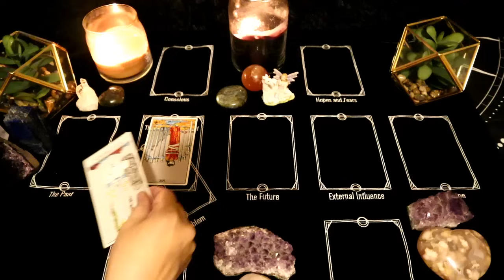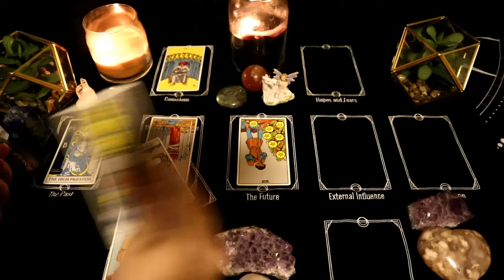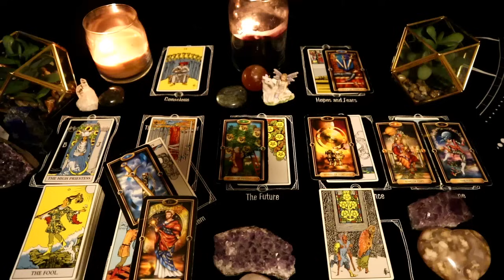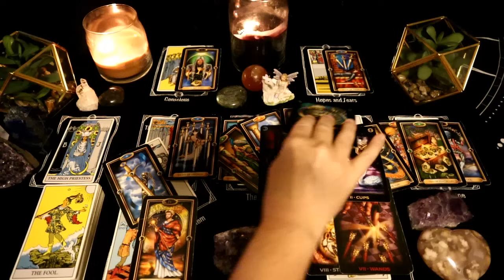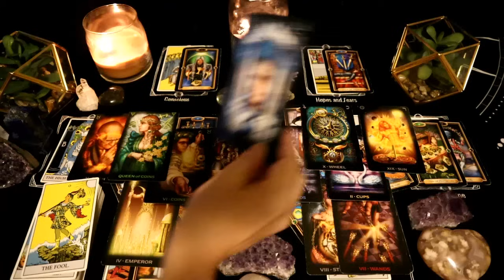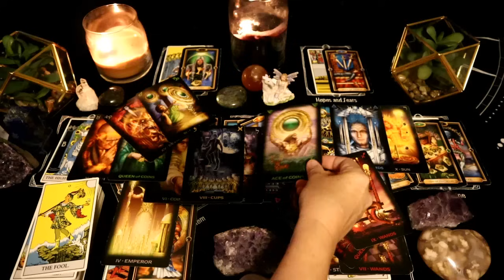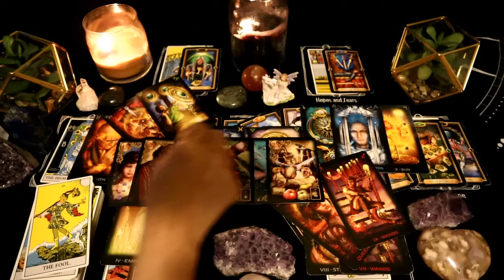Aries finally got PAID for your STRUGGLES (1 YEAR LATER)